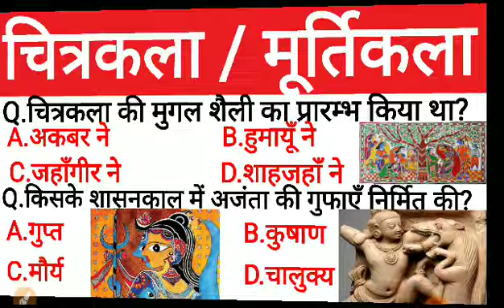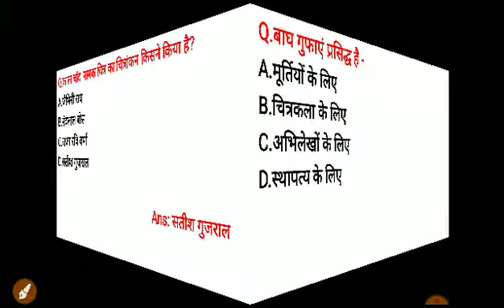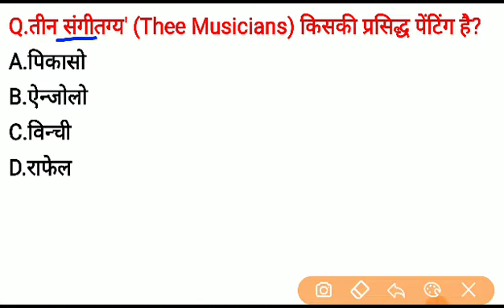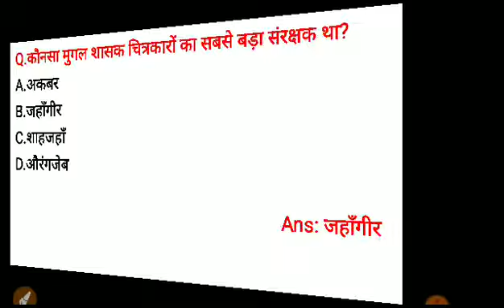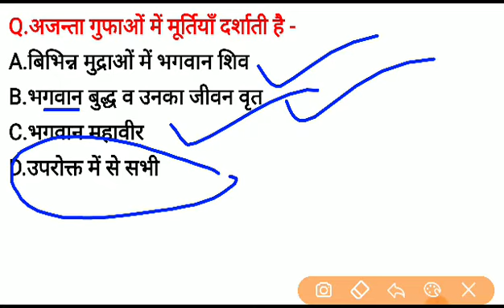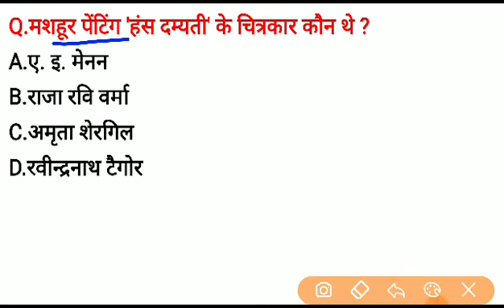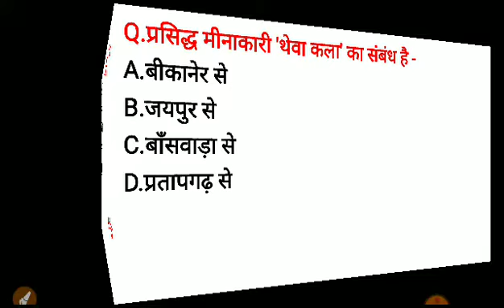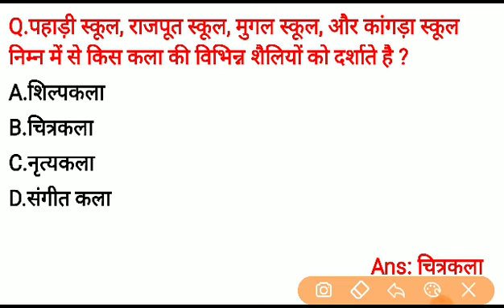Art and Culture : चित्रकला एवं मूर्तिकला से संब्धित Top 70 Question answers | SSC, NTPC, Police, LDC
चित्रकला एवं मूर्तिकला से संब्धित Top 70 Question answers || SSC, Railway Exams, Police, Patwar, LDC